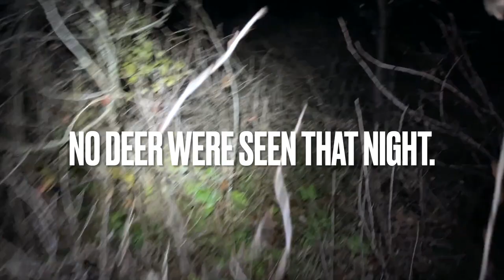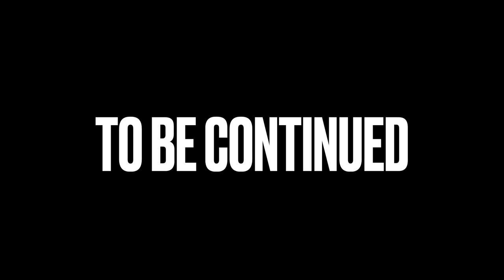"BIG 2021 IA PUBLIC LAND Main Frame 8"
In 2020 I missed my biggest deer to date. Almost an entire year later and one ridge over from the missed archery shot; I catch up with the split browed main frame 8 pointer.